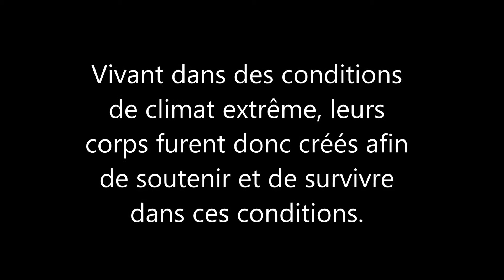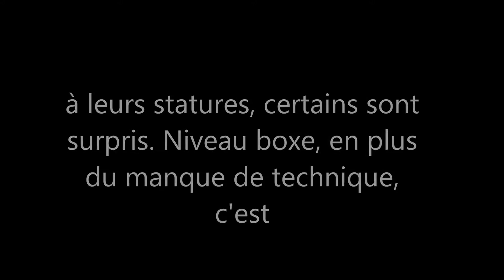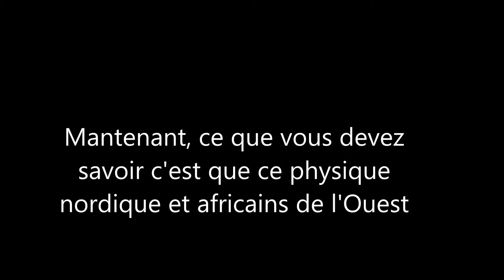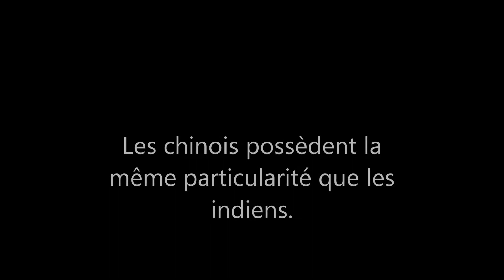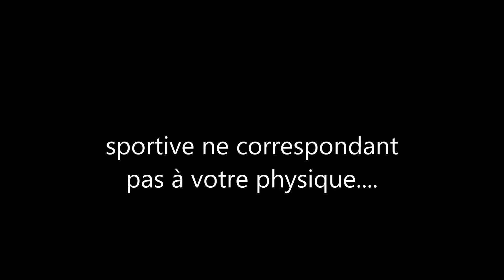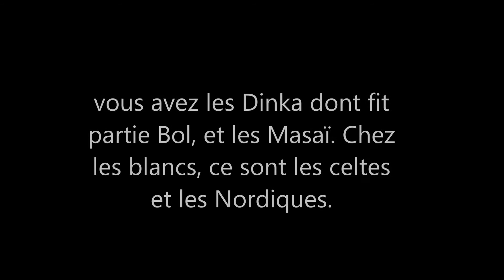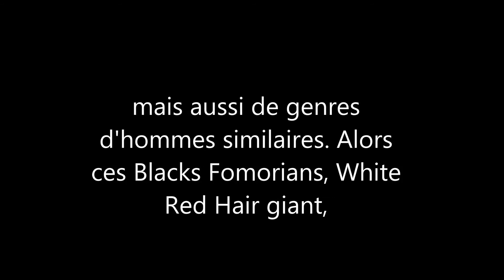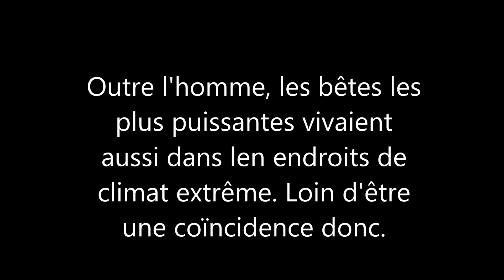Génétiques Raciales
Comprendre la génétique et la vôtre de manière générale vous permet de savoir ce que vous pouvez et ne pouvez pas réaliser facilement en termes de performances sportives. Beaucoup plus que le gène et l’ADN, le climat rentre aussi en jeu…